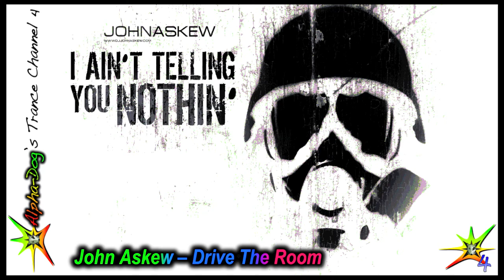John Askew - Drive The Room [Original Mix] [FREE Full Track] ★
Wow what a storming Tech-Trancer John Askew delivers!! He gives away this track for free, so head over to download it!